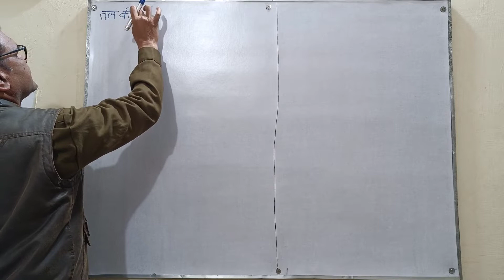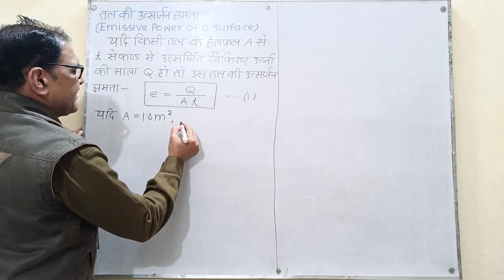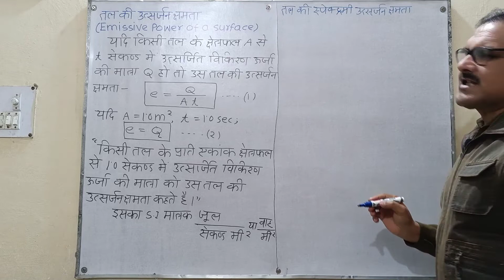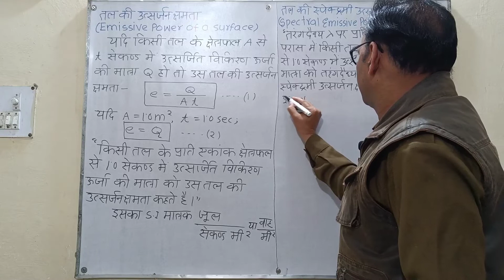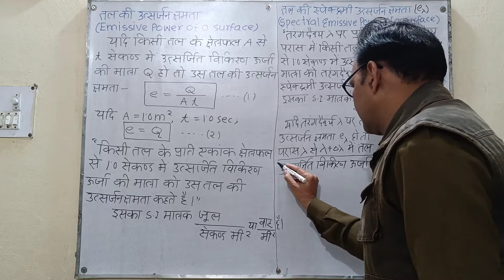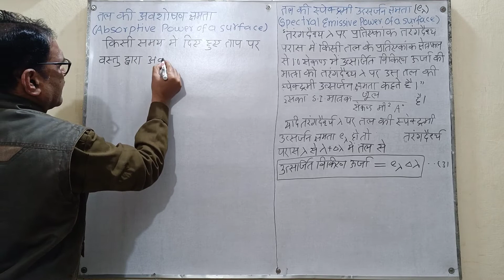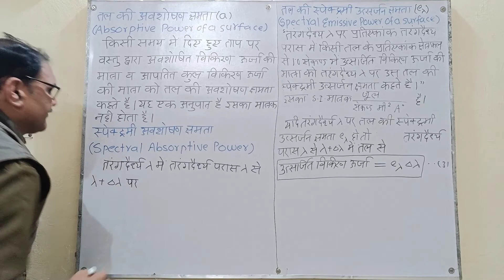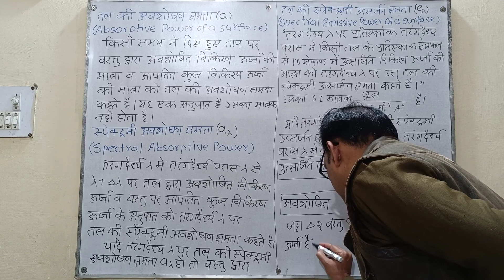Emissive and Absorptive Power